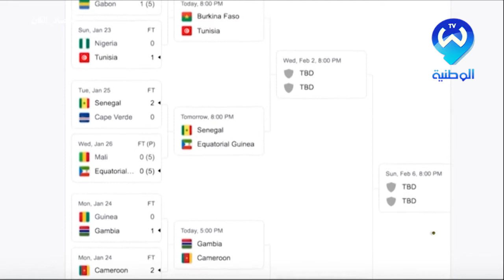الجمهور التونسي في إنتظار صفارة بداية المباراة أمام الخيول البوركينابية